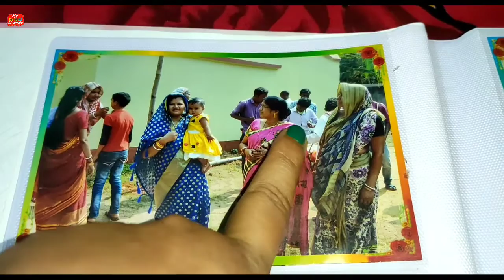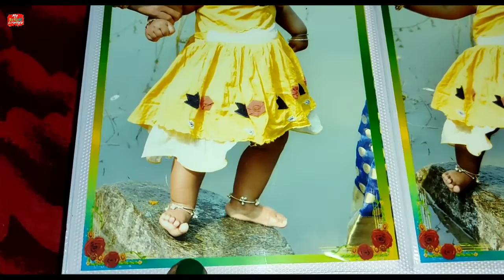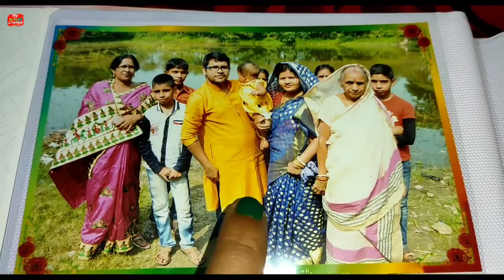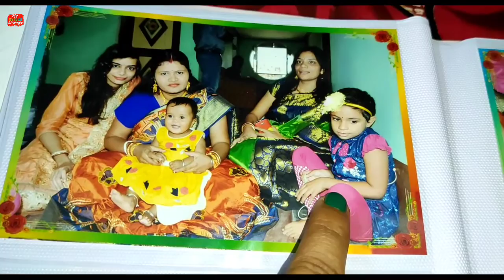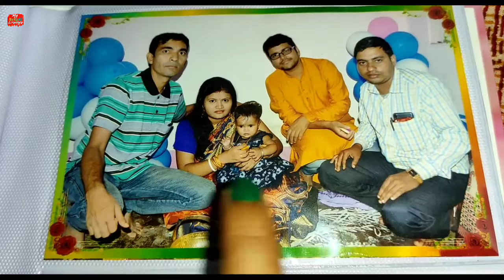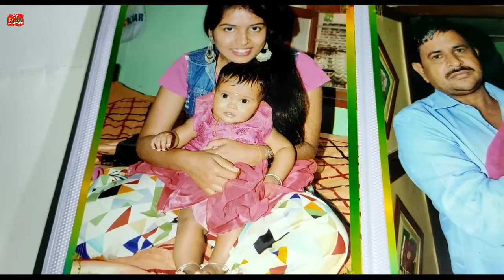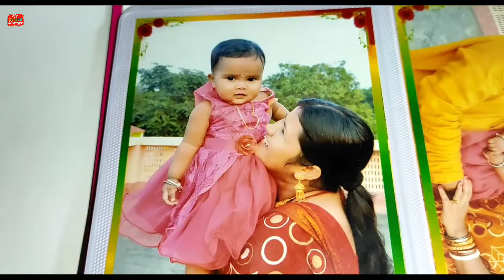মেয়ের অন্নপ্রাসন এর কিছু মুহূর্ত তুলেধরলাম